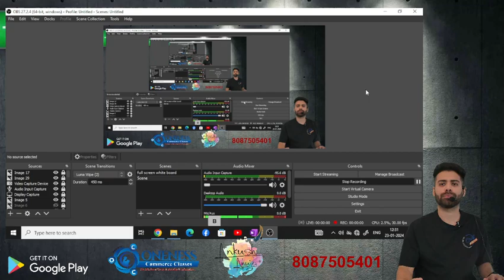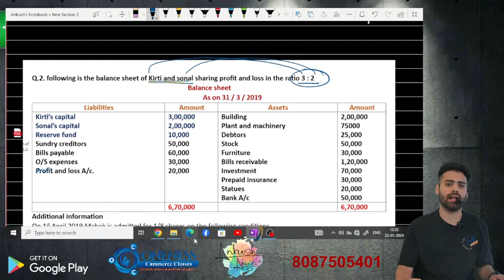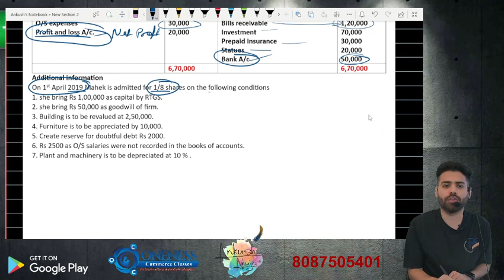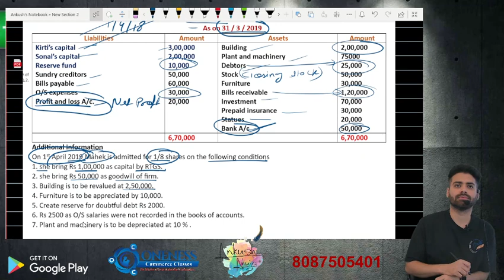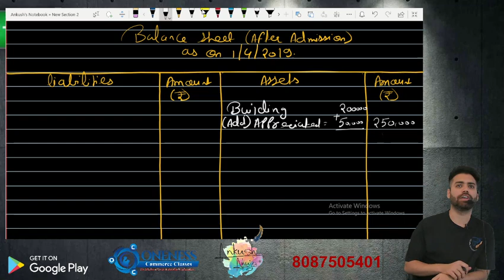Admission of Partner S 8